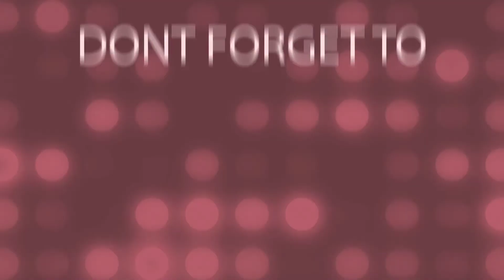Custard trifle |Fruit trifle |Artistic Creations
Hey!